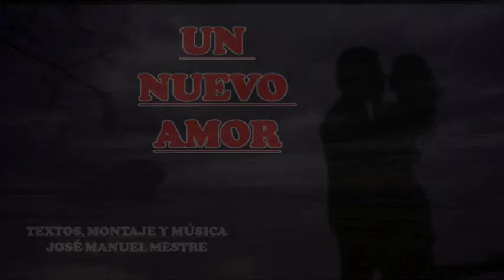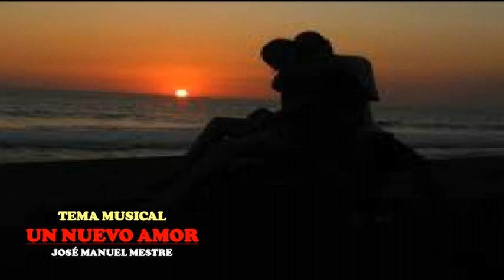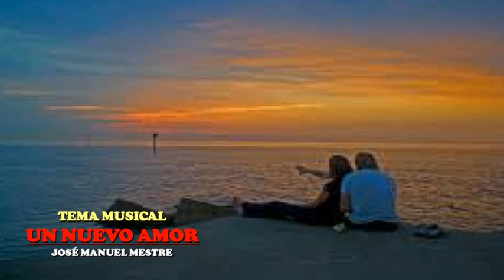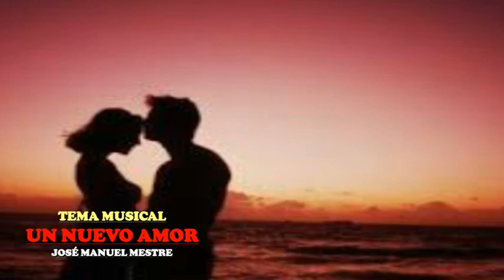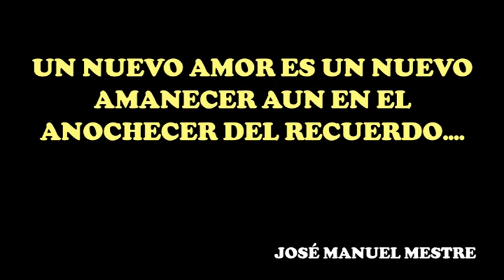SHOWMANMESTRE - UN NUEVO AMOR -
UN NUEVO AMOR ES UN NUEVO AMANECER AUN EN EL ANOCHECER DEL RECUERDO.